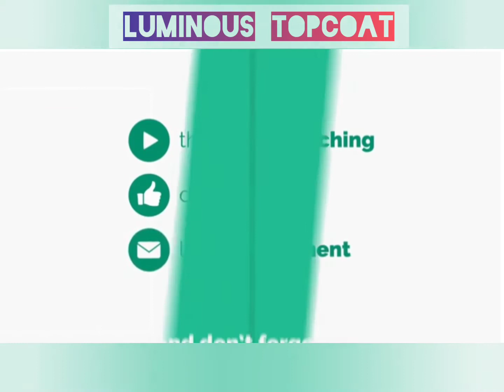simple satisfying nail art || cute design || simple nail art designs